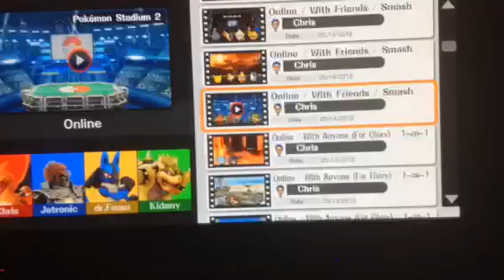Super Smash Bros. Wii U Free-For-Alls: Match 1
Charizard- Me
Ganondorf- Desilent49
Lucario- Dr. Fart Man
Bowser- Yoshistar

Hey guys I highly recommend you check out Desilent49's YouTube Channel. He is really entertaining! This all happened on a Twitch stream.